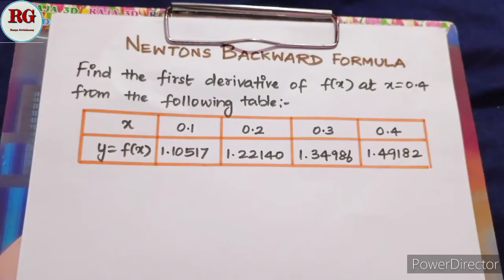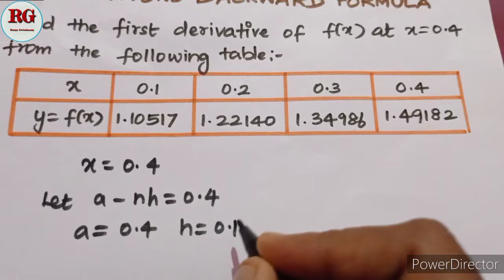Newton's Backward Interpolation formula in Tamil (part 1)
Newton's Backward formula (part 1) in tamil explained with an example